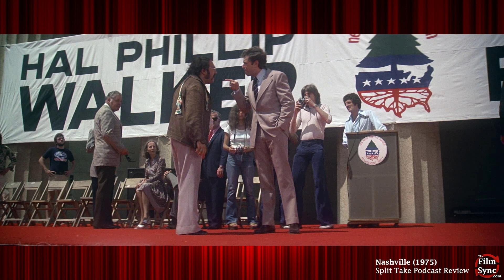Nashville (1975) Review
A special guest joins us to discuss Robert Altman's 1975 classic American movie and '70s time-capsule: Nashville.

Excerpt from: Split Take Podcast Episode #17 - The '70s Episode

And for even more content head over to TheFilmSync.com.

Sign up for our monthly newsletter to be notified about upcoming podcast episodes, special content and more!